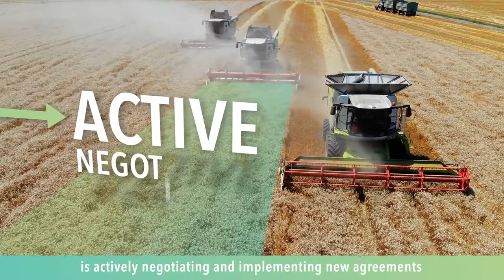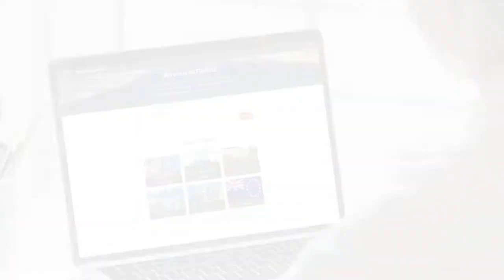FTA Awareness Video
This video highlights the benefits of Australia’s network of free trade agreements.